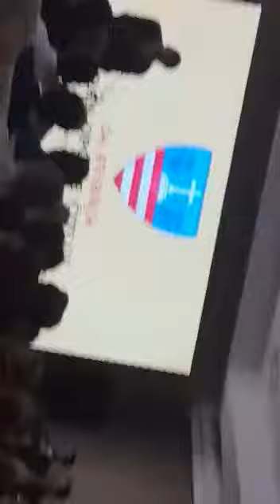Nagrada za životno djelo - dr. sc. fra Šimun Šito Ćorić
Video od marijana dokoza78